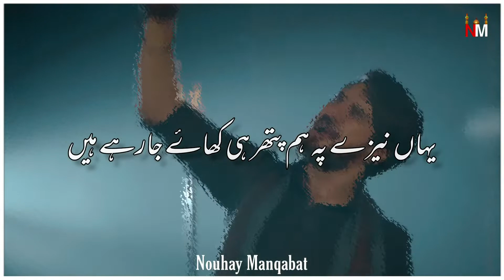13 Safar Status | Shahadat Shahzadi Bibi Sakina s.a | Farhan Ali | Nouhay Manqabat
Sakina s.a Jan
Farhan Ali
Nouha | 2021 | 1443
WhatsApp Status 2022
13 Safar Status
Shahadat Bibi Sakina s.a
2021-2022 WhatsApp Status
Josh App | Faisal Hussain
Instagram Account | Syed Faisal Hussain Rizvi
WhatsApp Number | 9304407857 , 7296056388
1980_2022
All Nouhakhwan Nouhay WhatsApp Status
All Manqabatkhwan Manqabat WhatsApp Status